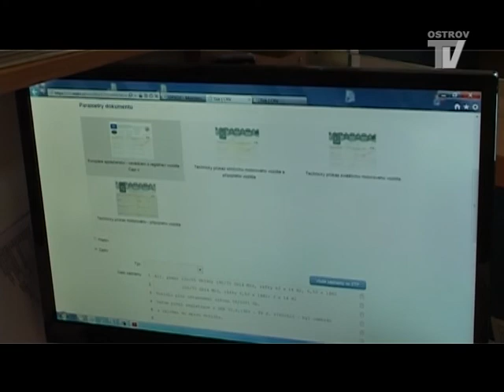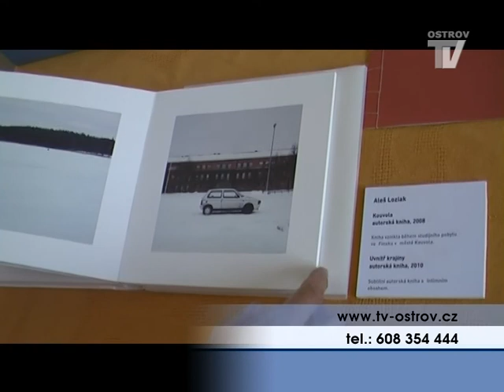Zprávy z Ostrova a okolí 13.9.2012 - 1. část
Zprávy.